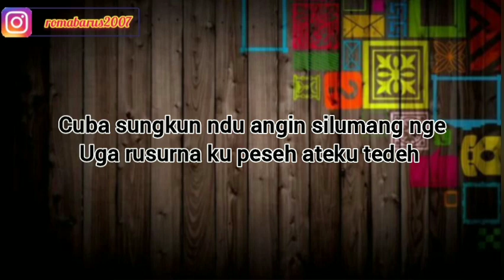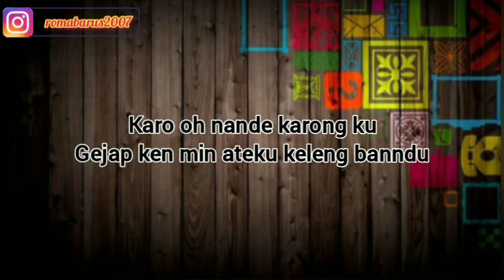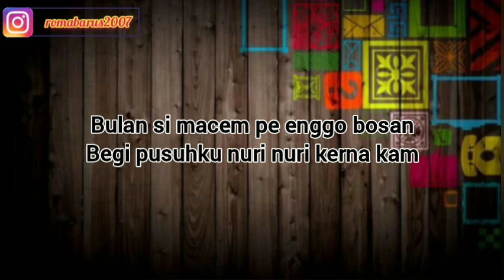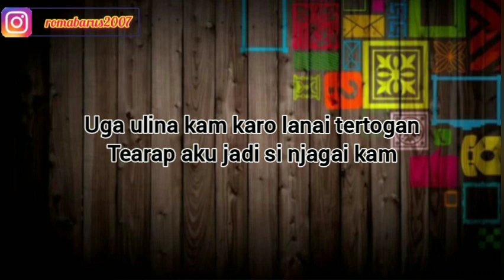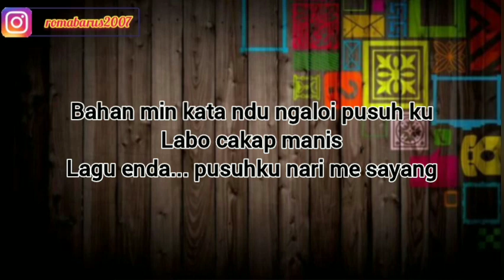PUSUHKU NARI | RIVAEL GINTING | KARAOKE LAGU KARO | NADA COWOK